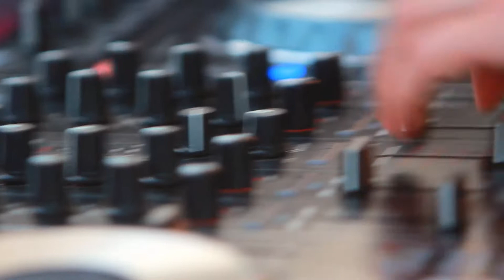Goral Vodka MASTER – Club MASTER 77 – Magio plaz 2015 "ENJOY VODKA"